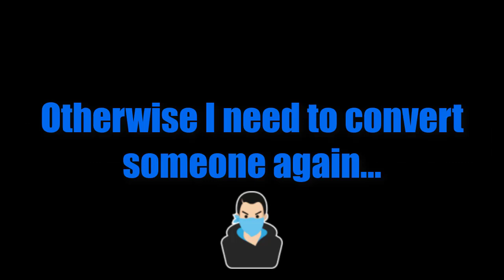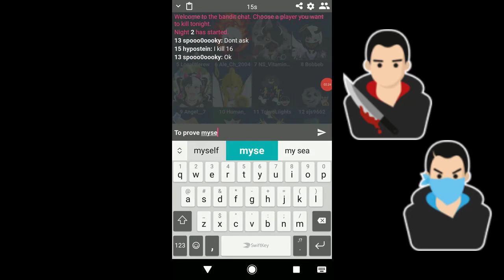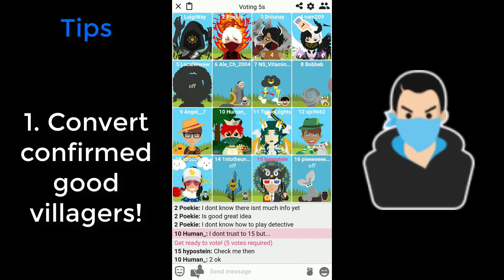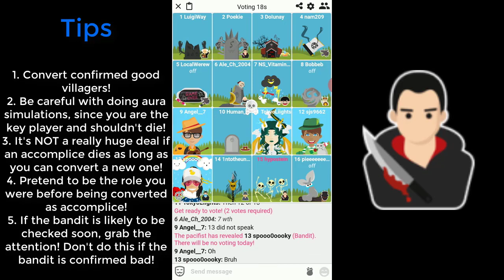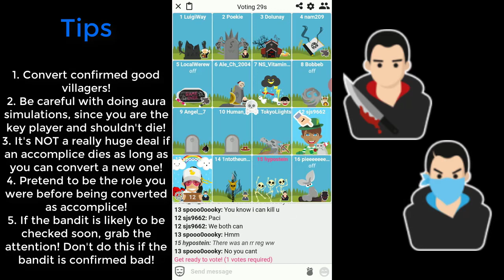Werewolf Online: How to play as Bandit and Accomplice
5 TIPS to play as Bandit and Accomplice! It will help you with growing a succesful gang!
Music

IGN : hypostein
Clan : hypoclan